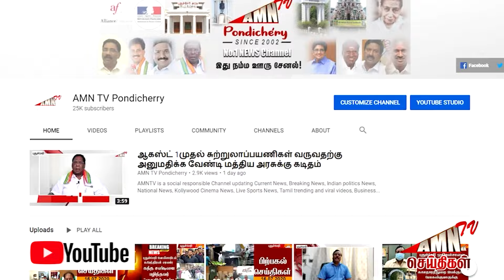ஆளுநர் கொடுத்த அழுத்தம் - கண்ணீர் விட்டு நன்றி சொன்ன மீனவர்கள்